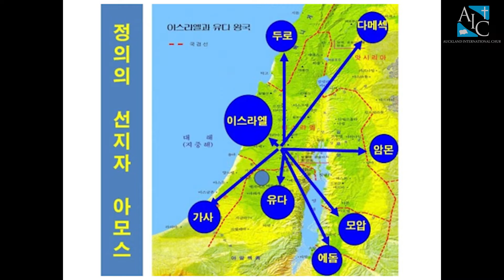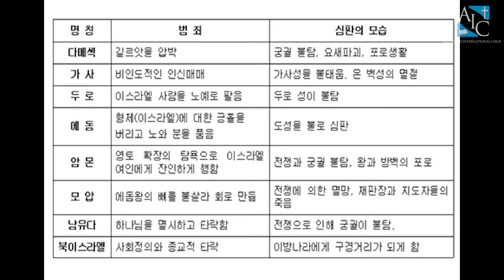이은태 목사 | AIC 주일오후예배 2021년 7월 11일 | 이스라엘 선지자 "아모스"